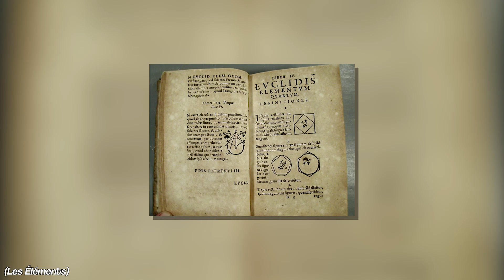⏳ #4 - le Royaume de Macédoine et Alexandre le Grand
🟠 Instagram (là où je suis le + actif) : mikidmtr
✨ T*kT*k : mikidmtr_
🟣 Tw*tch : mikidmtr

🎵 Musiques :
Musique d'intro : par @demongummies
Musique de fond : A Cruel Angel's Thesis (lofi)

🔗 Sources :
Honnêtement j'ai écrit cette vidéo en janvier 2022 alors je n'en ai aucun souvenir mdrr.

📈 258

grèce antique, royaume de macédoine, alexandre le grand, philippe II de macédoine, ptolémée, cléopâtre